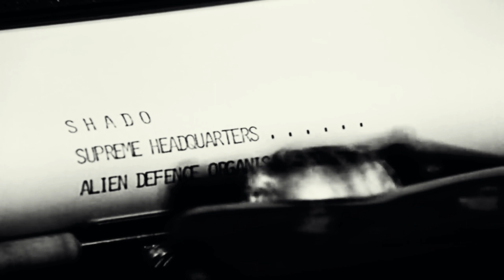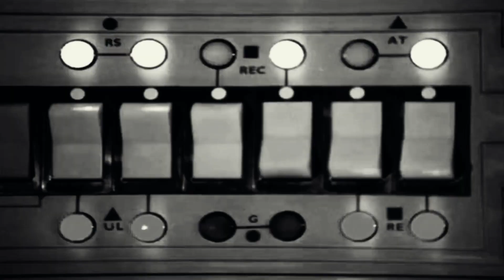UFO MOOD - Barry Gray cover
Music score by Barry Gray, 1969
Video excerpts from UFO-SHADO TV series by Gerry and Sylvia Anderson, 1969
All keyboards: Marco
Drums programming: Marco
MIDI editing: Marco
Played, mixed, mastered and edited in Marignolle Studios, 2023